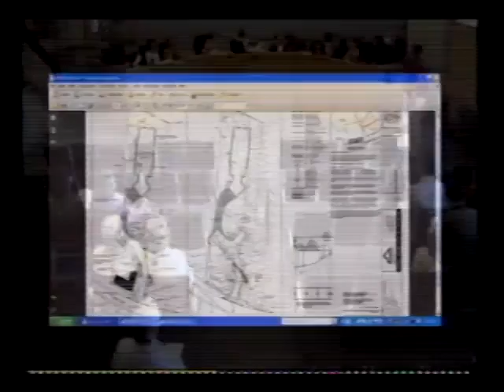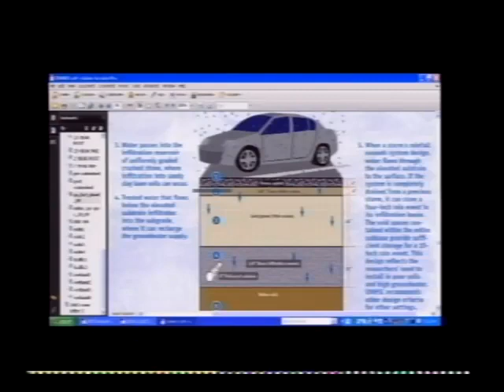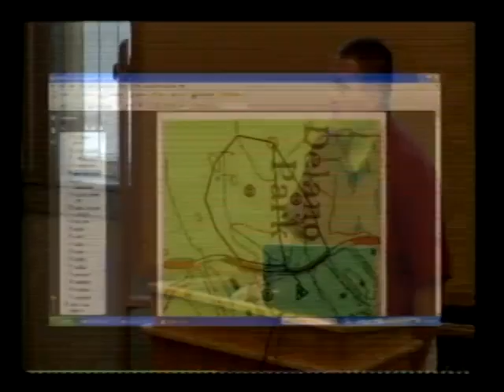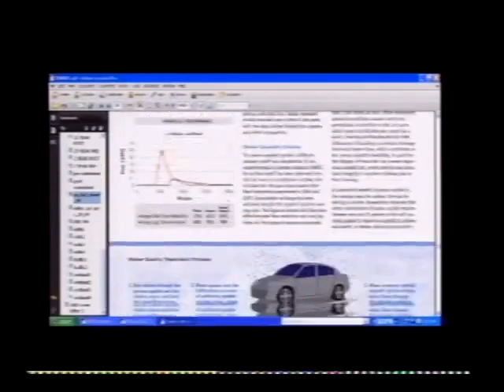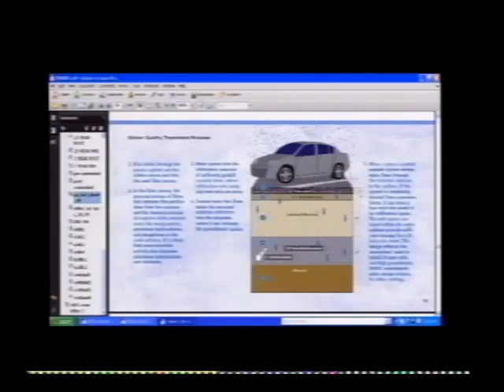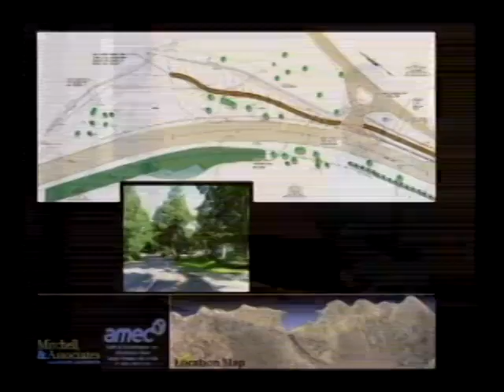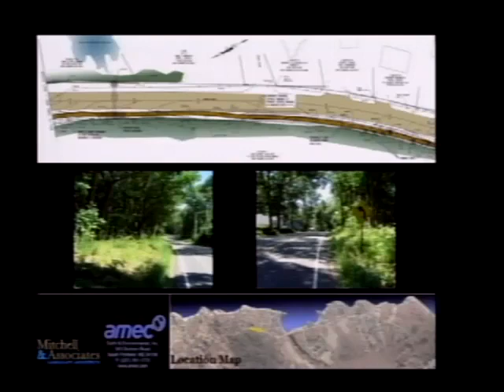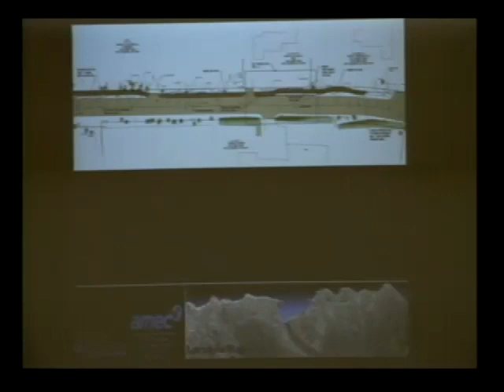PB June 15, 2010